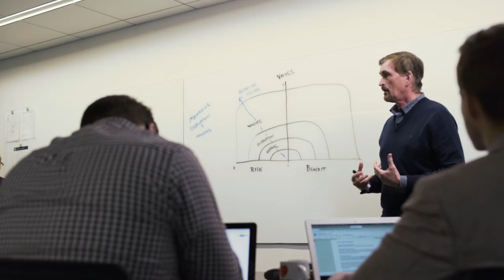Prof. Kevin McCarty Teaching at Daniel Morgan Graduate School